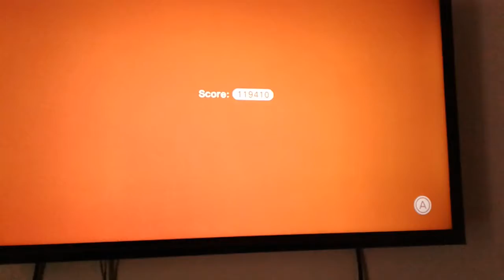Tigger Junior and his Friends Play Super Mario 3D World Part 2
Tigger Junior and his Friends were still playing Super Mario 3D World but Bengals Mickey has to go home.